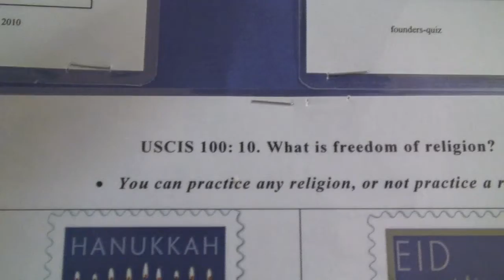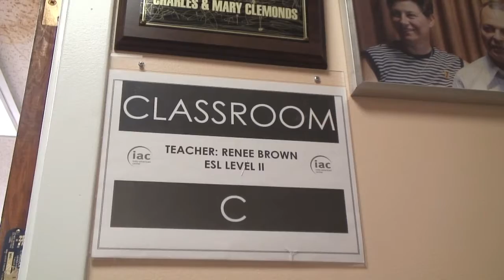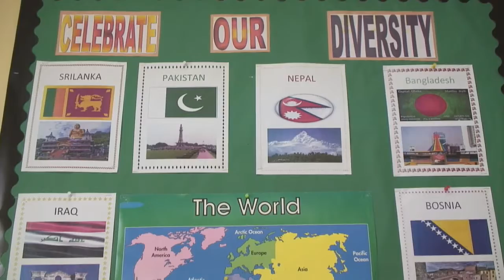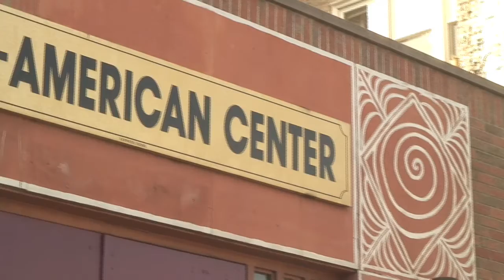Interview with Loknath Agarwal (Indo-American Center, Chicago, IL)